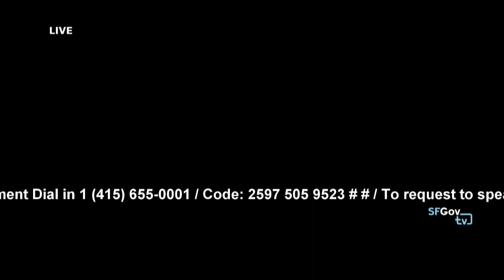San Francisco Mayor Breed booed in UN Plaza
San Francisco Mayor London Breed and the Board of Supervisors went on a "field trip" to United National Plaza, a hot spot for open air drug dealing. The mayor was met by "boo's" from the crowd.